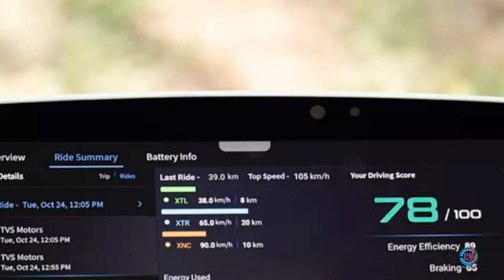TVS X bike photos short video | photos of TVS X bike | 2024 BIKES